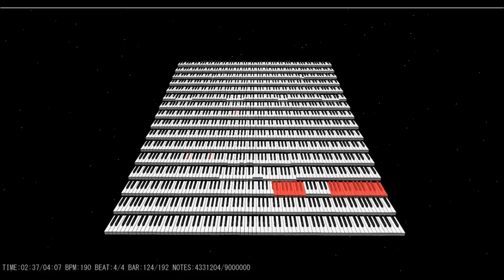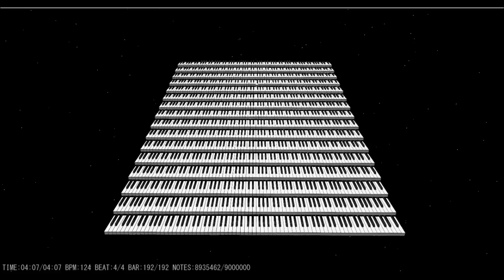[Black midi][MIDITrail]9K 9 Million Legit Run!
Wow
Notes is goneXD
TECHNICAL INFORMATION:
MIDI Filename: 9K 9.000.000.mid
MIDI Size: 68.7 MB
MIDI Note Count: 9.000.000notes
Video size: 27.0 MB